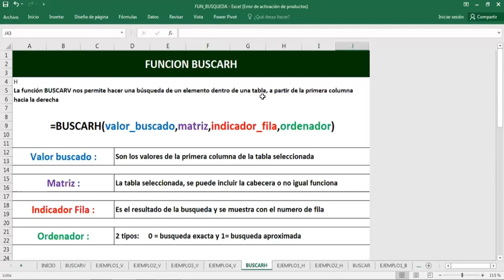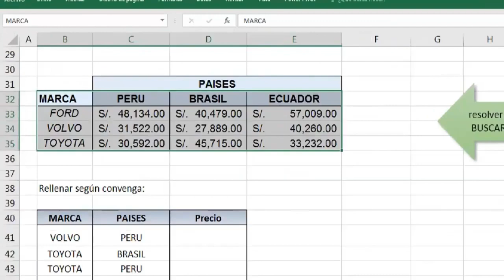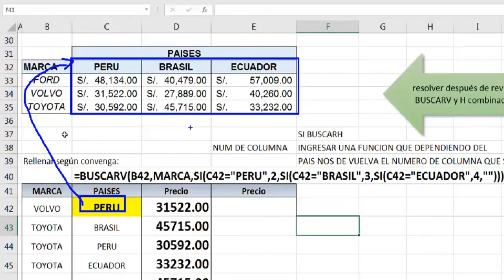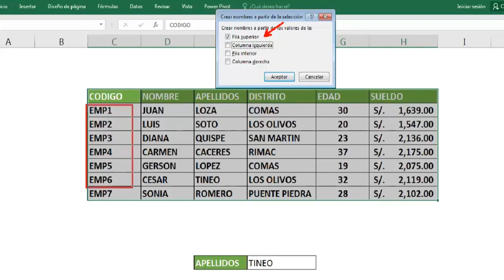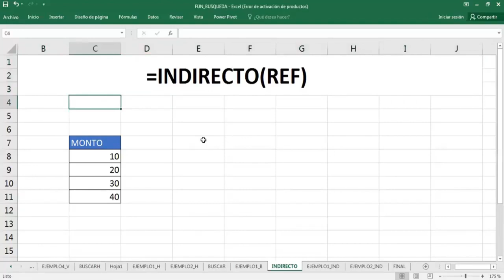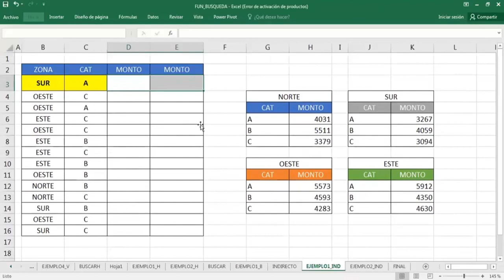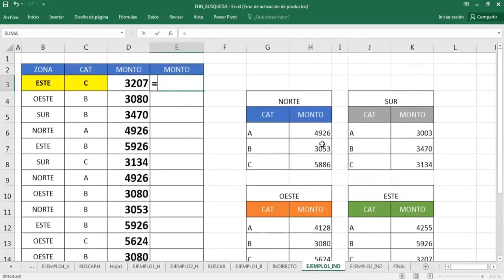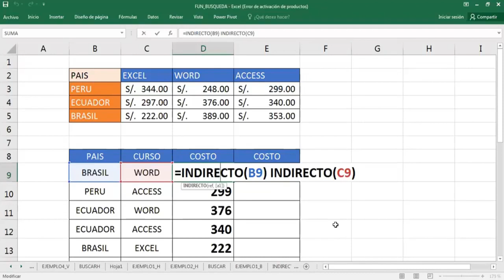Funciones de Búsqueda - Excel Intermedio - Clase 3